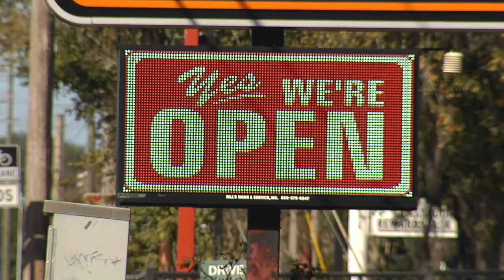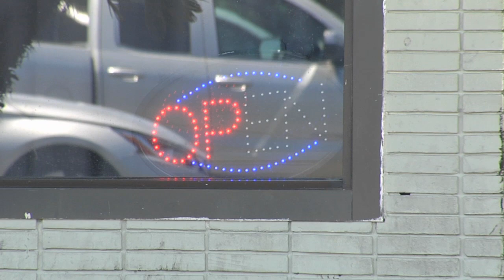Special Session Legislation Still Unknown